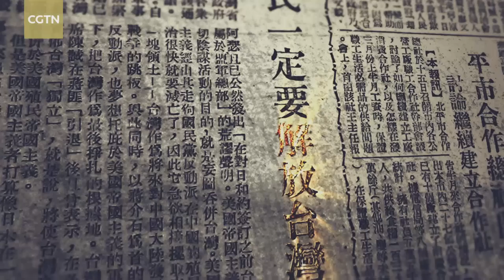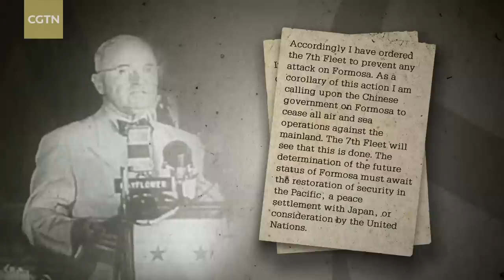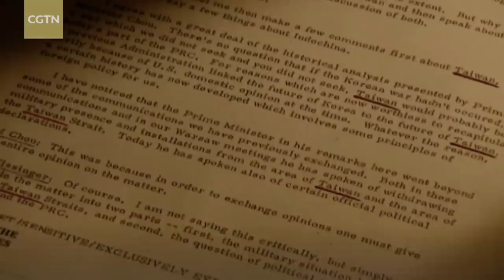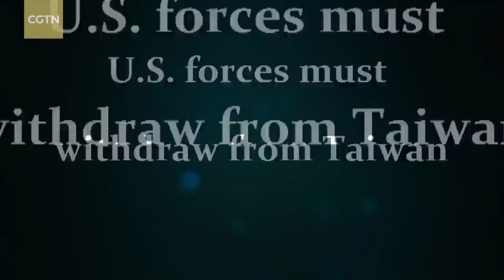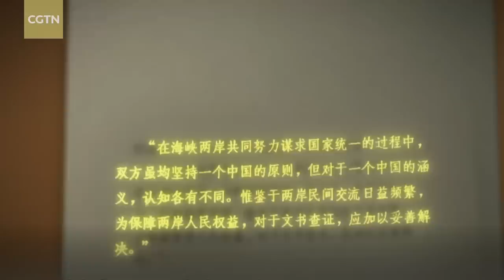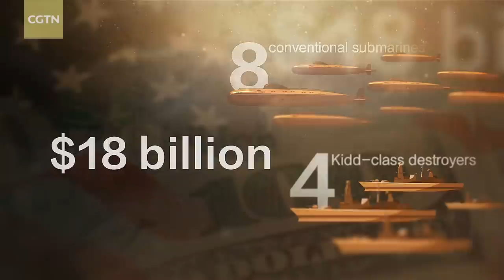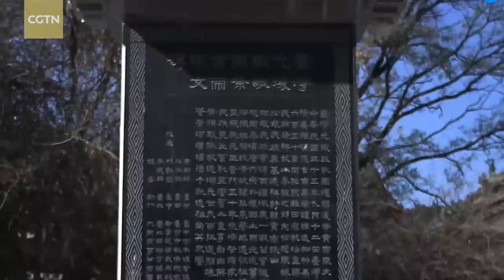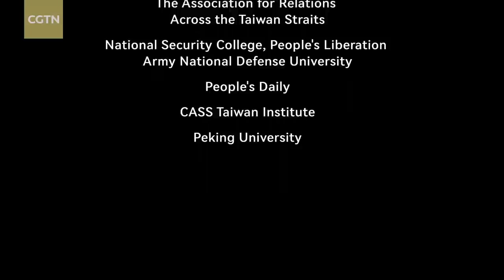Taiwan: A U.S. Pawn in Containing China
The documentary "Taiwan: A U.S. Pawn in Containing China", explores a vast trove of historical information and gathers the insights of first-hand witnesses to events. Experts, such as former U.S. Secretary of State Henry Kissinger, reveal to a global audience the various points of contention that have arisen between China and the U.S. over the Taiwan question at different periods in recent history. The narrative spans the years from 1945 to 2023. In recounting a succession of historical events, it explains China's consistent position on the Taiwan question, contrasting it with the U.S.'s repeated inconsistency, revealed in actions such as violating the principles of the three Joint Communiques signed with China and supporting the forces of "Taiwan independence". Ultimately, the documentary reveals how deluded the U.S. is in attempting to use Taiwan as a pawn in containing China.